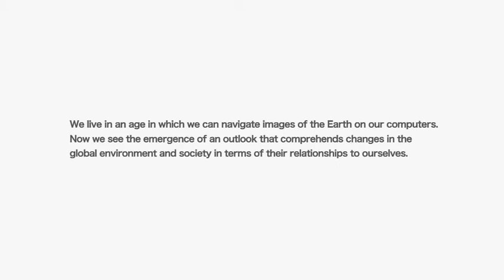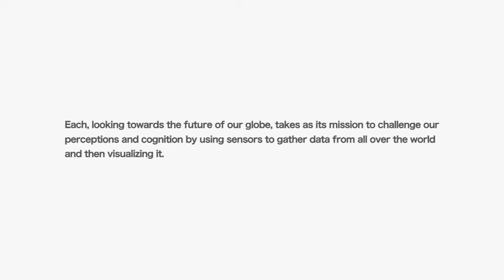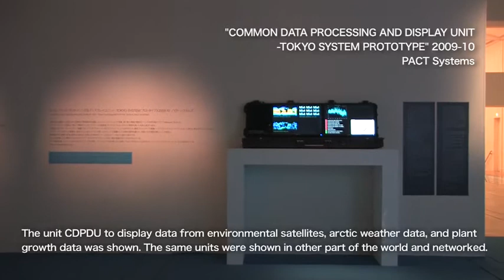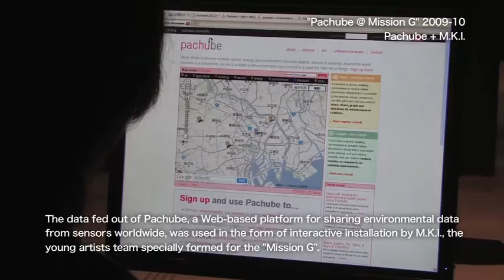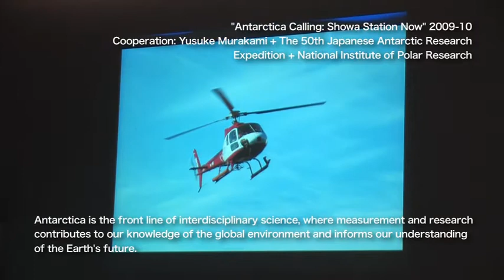Mission G: sensing the earth (english ver.)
Document of "Mission G: sensing the earth" exhibition (2009/5/16-2010/2/28) @ NTT InterCommunication Center [ICC], Tokyo, curated by Yukiko Shikata (stoicomedia).  This exhibition introduces five projects that cut across art and science and share a common forward-looking vision. Each, looking towards the future of our globe, takes as its mission to challenge our perceptions and cognition by using sensors to gather data from all over the world and then visualizing it. During the exhibition, these projects were constantly processing new data. The video was directed by Yukiko Shikata, shot & edited by Daisuke Yamashiro, sound by Yosuke Hayashi.  (c) Dasein Design 2011